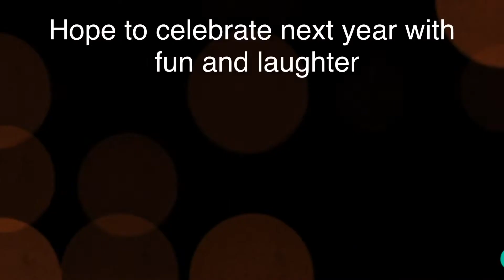Happy New year 2021 | new year wish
Happy new year friends and families and hope this new year brings joy, good heath and happiness.